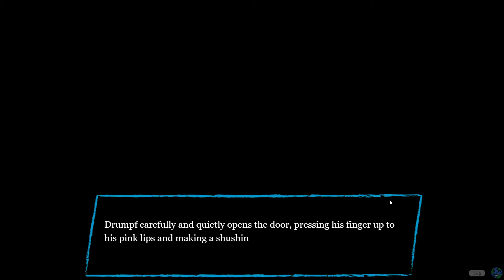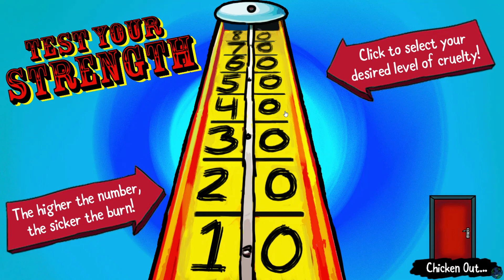Lets Play International Affairs #4 (Nicks Spielspaß) - Mobbing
Heute wird es gemein, aber dennoch ziemlich romantisch und amüsant.
Wir erleben nämlich mit Drumpf ein wundervolles Abenteuer!